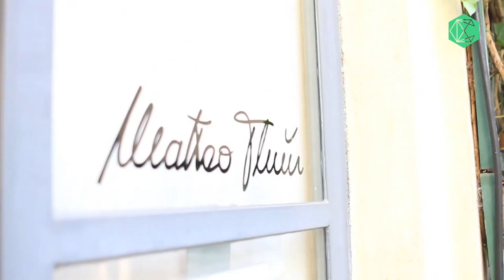Designer Matteo Thun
Italian designer and architect Matteo Thun talks to Crane.tv in his studio in Milan about his illustrious career. Famed for being one of the co-founders of the Memphis Group, a collective that helped shape design and its style in the 80s, Thun is also the chair of product design and ceramics at the University of Applied Arts Vienna, and has worked as Creative Director of Swatch. Here, Thun tells us about why building a church in the mountains is next on his to-do list.

For the best in contemporary culture.